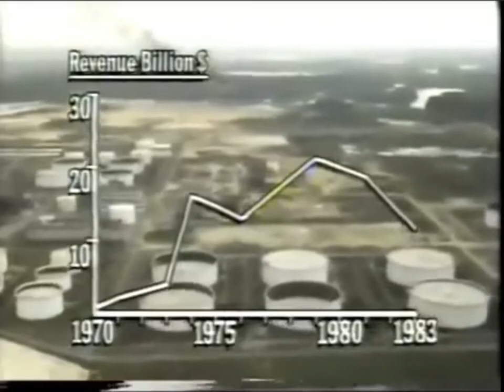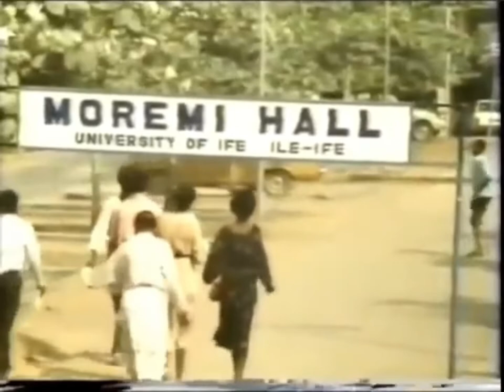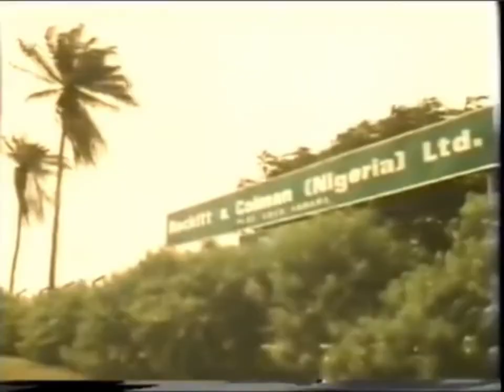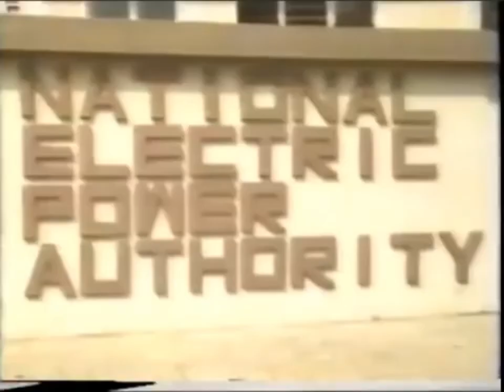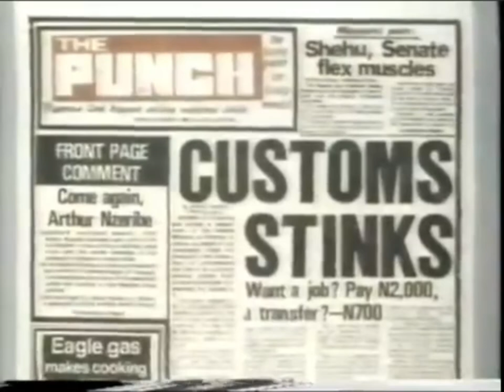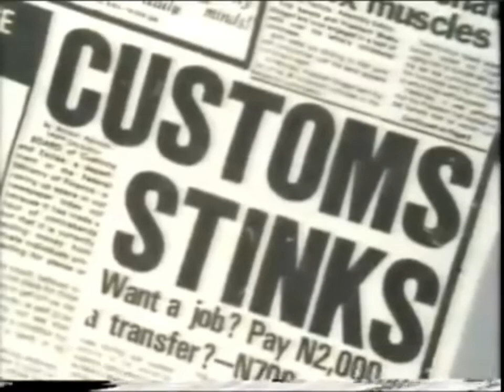Onyeka Onwenu — BBC Documentary (1983)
Onyeka Onwenu — BBC/NTA Documentary (1983)
Documentary exploring the situation in Nigeria prior to the military c0up of December 1983.  A 31-year-old Onyeka Onwenu travels across the country to talk to bankers, industrialists, street traders and farmers to capture the mood of the people in those weeks of rising dissatisfaction with the economy and with governmental corruption.
📺: BBC/NTA